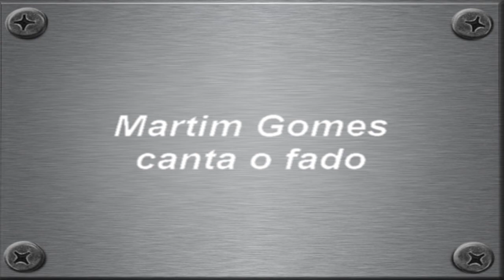Martim canta o fado